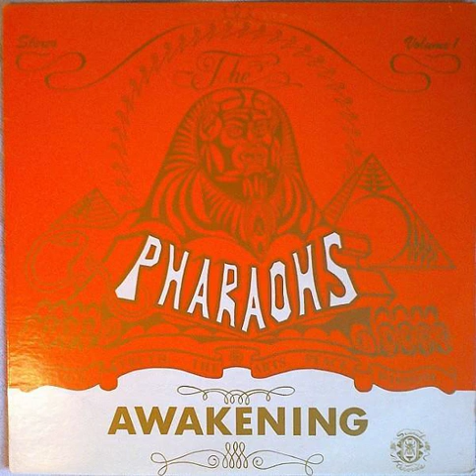9 The Pharaohs - Damballa - The Awakening, 1971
Afro-Jazz, Fusion, Acid-Jazz, Soul-Jazz, Funk, Jazz-Funk, Roots, Traditional, Afro-Beat,
From the List: 10 Gems of Afro/Jazz/Funk Vol.10
Playlist details - YouTube Studio
I do not own the rights of this audio, if you own it and you do not want me to use it, let me know to and I will take it down. This is a free Music Library created under Copyright Disclaimer Under Section 107 of the Copyright Act 1976, allowance is made for fair use for purposes such as criticism, comment, news reporting, teaching, scholarship, and research.